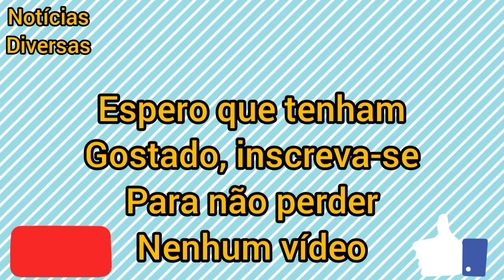JADE PICON DESABAFA SOBRE PAULO ANDRÉ NO RAIO X| BBB 22